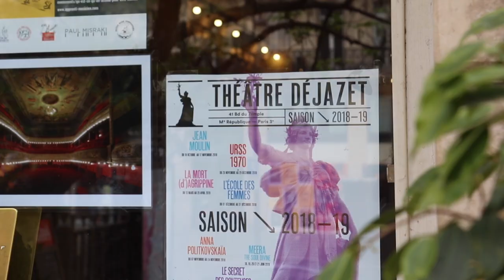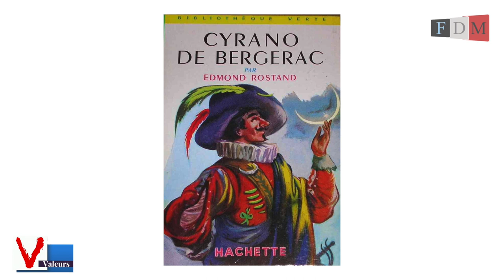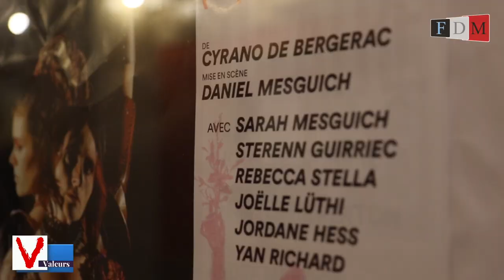Daniel Mesguich : Auteur, metteur en scène, conteur, acteur... - Valeurs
À l'occasion de la 45ème édition de l'émission "Valeurs", nous avons l'immense honneur d'accueillir Daniel Mesguich:
auteur, metteur en scène, conteur, acteur... (plus de 100 rôles entre le cinéma, la télévision, et le théâtre). Il est un authentique maître de l'art dramatique et a eu comme "disciples", entre autres, Richard Anconina, Vincent Pérez... et même Mylène Farmer.
Il est, par ailleurs, chevalier de la légion d'honneur.
Découvrez son portrait.